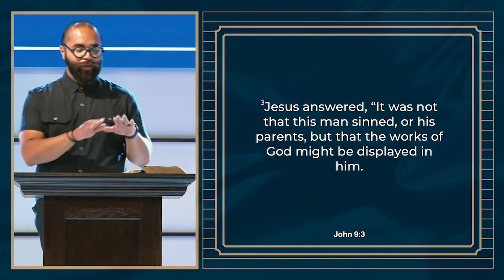The Gospel of John | The Theology of Suffering | John 9:1-7 pt1. | Ps. Jonathan Gallardo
In this chapter, Jesus heals the man born blind. What we encounter first is the question that came from the disciples, who sinned? Revealing their understanding of human suffering. Suffering is part of life. It is important we get the theology of suffering right. How we react to suffering reveals our understanding of God. At the same time, we must ask ourselves why our culture is heavily influenced by Critical Race Theory and shifting blame to the oppression of the past as fundamental to our understanding of suffering. We cannot let social media and our culture teach us about suffering. And so, we will view and learn from a biblical perspective.